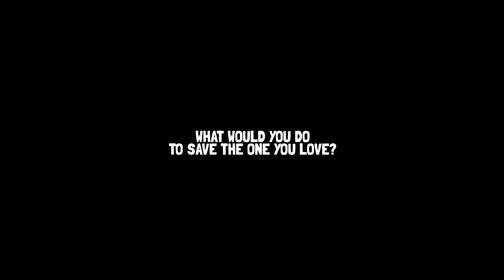Last Day of June - Release Date Trailer (PS4)